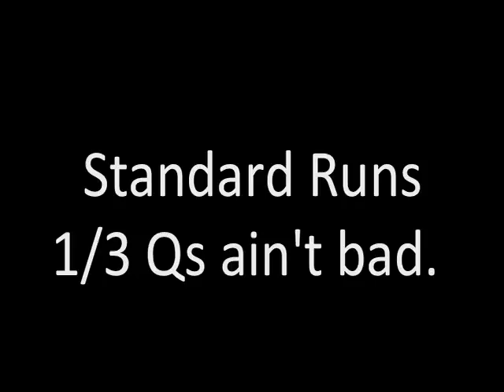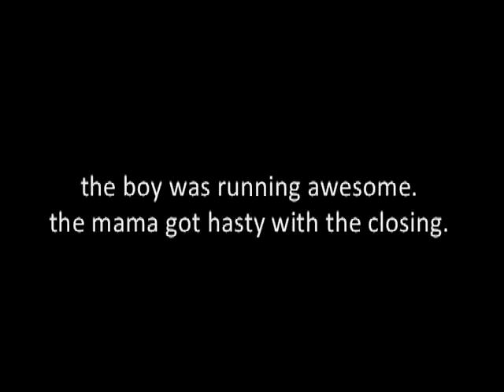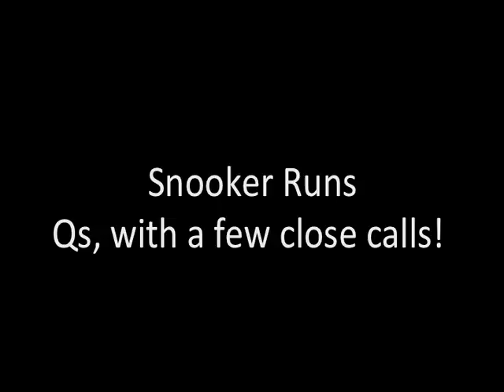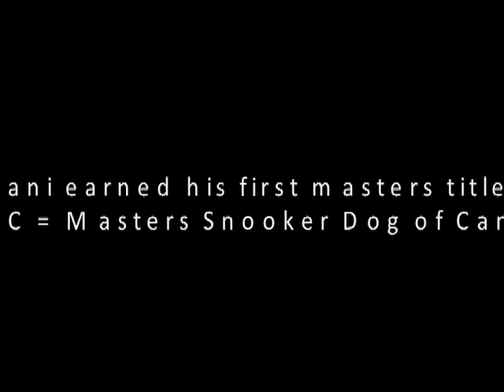A Snookering Good Time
i was super pleased with how well both dogs performed this weekend. usually they slow down and check out when it's too hot, and usually they tip toe and look for escape routes or hiding places when it's too rainy. instead, they focused and gave some really great performances, despite the unfavourable weather. mani even earned his first masters title. and ziva earned another leg closer to her bronze award of merit. but more importantly, they were both spunky and happy! and ziva didn't come to a full-stop once on any pushes or tight K-turns: SUCCESS!

and goodness, me thinks me gots some weave entries to proof! ;)